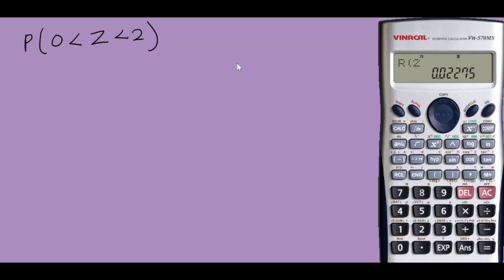Probabilities of the Standard NORMAL Distribution with Casio fx-570/991 MS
This video shows how I use my Casio fx-570/991MS to calculate the probabilities of the standard normal distribution.